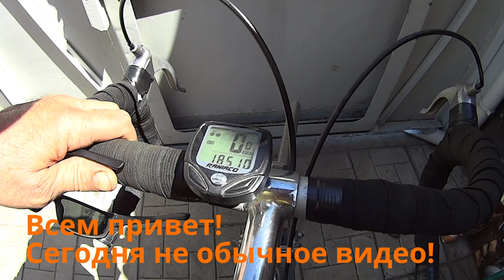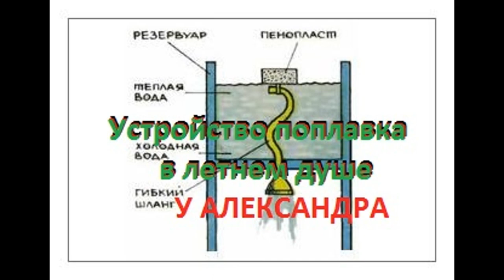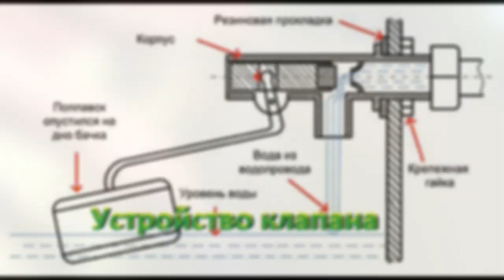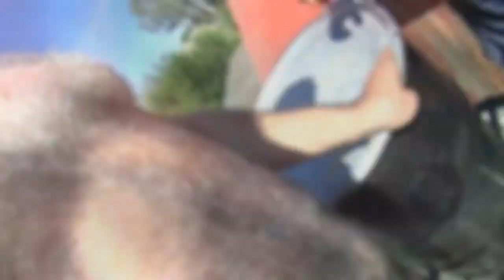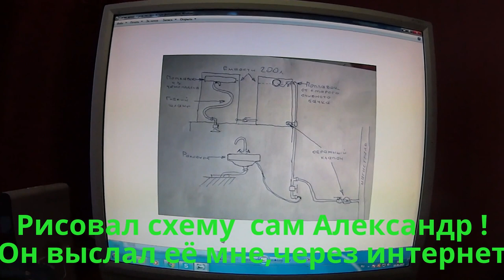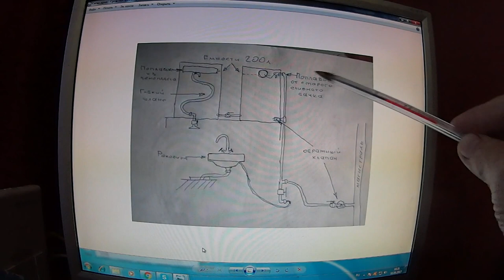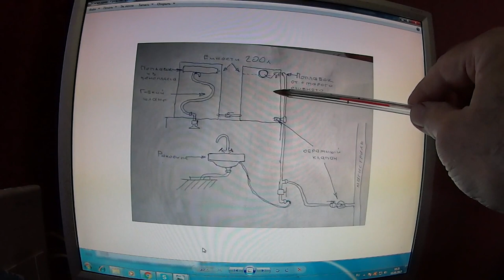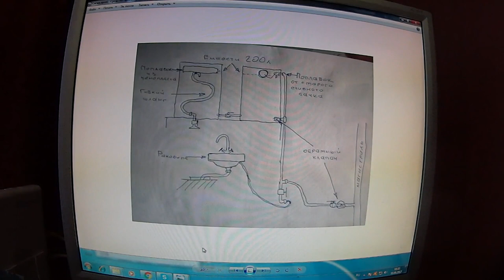Летний душ своими руками ! На даче ! Старт Шоссе ХВЗ! Outdoor shower with your own hands !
В этом видео я рассказываю и показываю о том как мой друг Александр построил у себя на дачном участке душ! Как приятно во время жары искупну́ться в душе! Смыть с себя пыль и пот, да и вечером перед сном, тоже не помешает принять приятный тёплый душ нагретый солнцем! Мне очень понравился душ, рекомендую всем такую схему как я увидел у Александра !
   Бұл бейнеде Мен досым Александр саяжай учаскесінде душ салғанын айтып, көрсетемін! Ыстық кезінде жанға шомылғанда қалай жақсы! Өзіңізден шаң мен тер жуыңыз, және ұйықтар алдында кешке, күн қызған жағымды жылы душқа кедергі келтірмейді! Маған жан қатты ұнады, Александрдан көргендей сызбаны ұсынамын ! Бейне кімге ұнады? және біздің арнаға жазамыз!
In this video I tell and show you about how my friend Alexander built his summer cottage shower! How nice during the heat of summer in the shower! Wash off dust and sweat, and in the evening before bedtime, the same does not hurt to take a nice warm shower heated by the sun! I loved the shower, would recommend to anyone such a scheme as I saw Alexander !
En este video, cuento y muestro cómo mi amigo Alexander construyó en el sitio de la casa de campo de la Ducha! ¡Qué agradable durante el calor bañarse en la Ducha! Lavar con el polvo y el sudor, y por la noche antes de acostarse, también no impedirá tomar una agradable Ducha caliente calentada por el sol! Me gustó mucho la Ducha, recomiendo a todos un Esquema como lo vi en Alexander ! A quien le gusta el video ponemos me gusta!
在这个视频中，我告诉并展示了我的朋友亚历山大是如何在他的别墅上淋浴的！ 在热淋浴洗澡多么漂亮！ 洗掉灰尘和汗水，并在晚上睡觉前，也不会伤害采取一个很好的温暖的淋浴由太阳加热！ 我真的很喜欢淋浴，我建议这个计划，因为我看到亚历山大！ 谁喜欢视频放喜欢！
   Dans cette vidéo, je raconte et montre comment mon ami Alexander a construit dans sa maison de campagne des douches! Comme c'est agréable pendant la chaleur de se baigner dans la douche! Laver avec vous-même la poussière et la sueur, et le soir avant d'aller au lit, aussi, il n'est pas nécessaire de prendre une belle douche chaude chauffée par le soleil! J'ai vraiment aimé la douche, je recommande à tout le monde un tel schéma que j'ai vu chez Alexander ! Qui a aimé la vidéo, nous mettons des Huskies! et nous signons sur notre chaîne!